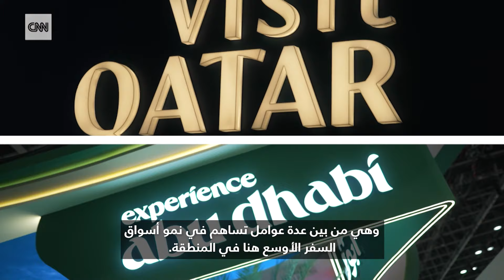مدير "تنشيط السياحة" في الأردن لـCNN: أثبتنا للعالم أن المملكة واحة سلام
مع استمرار الحرب بالقرب من حدودها، واجهت دول مثل الأردن و مصر في الآونة الأخيرة تحدّيات هائلة في مجال السفر والسياحة.
وخلال معرض سوق السفر العربي لهذا العام في مدية دبي الإماراتية، حصلت مراسلة CNN، إيليني جيوكوس، على لمحة عما يخبّئه مستقبل قطاعات السياحة في هذه الدول. حيث التقت بالمدير العام لهيئة تنشيط السياحة الأردنية، عبد الرزاق عربيات، الذي أخبرها بأن قطاع السياحة يتمتع بالقدرة على الصمود، وأن التعافي سيكون سريعًا.